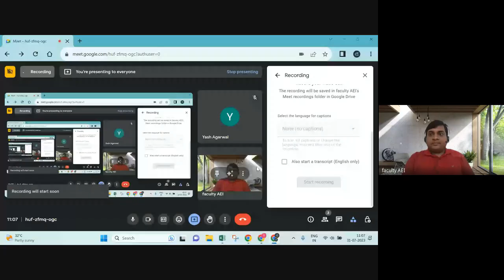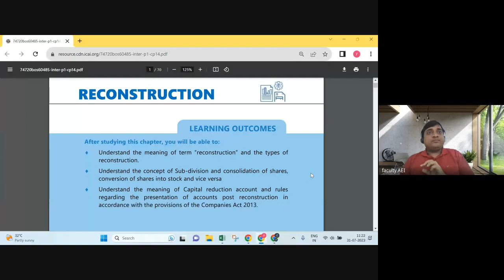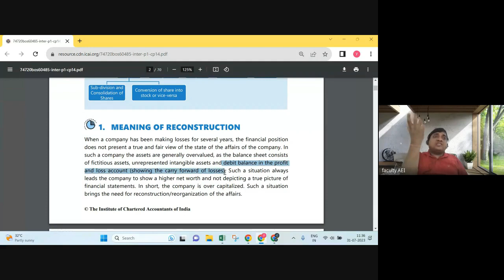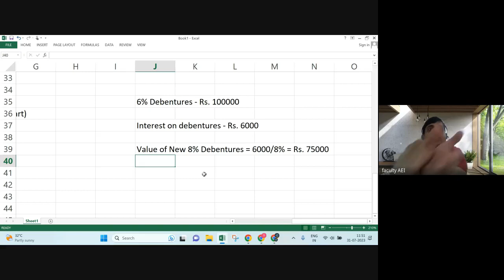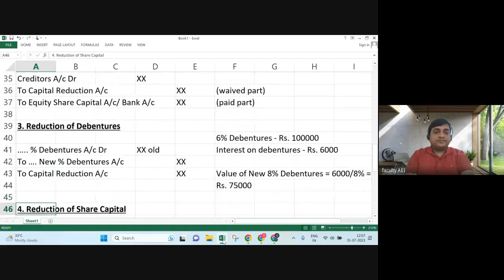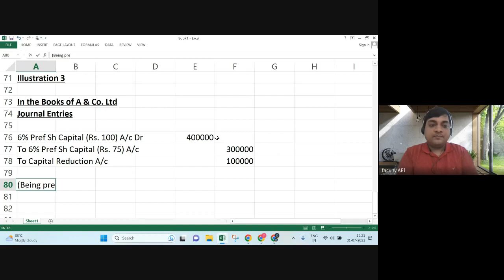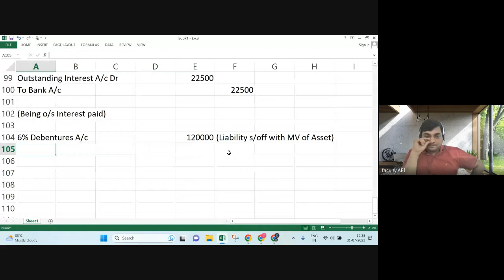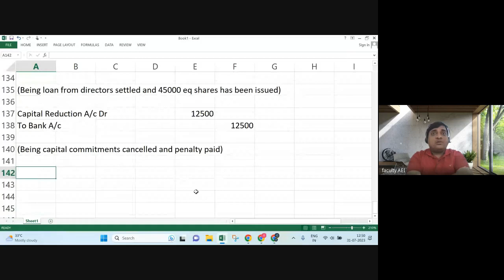CA Intermediate Advance Accounting Class 5 | Internal Reconstruction | Part 1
Master the skills to handle intricate financial scenarios and become a confident accounting pro. Join us now and take your accounting career to new heights! 🚀